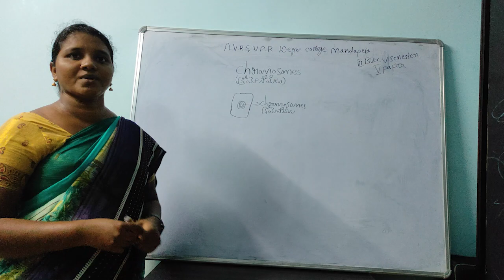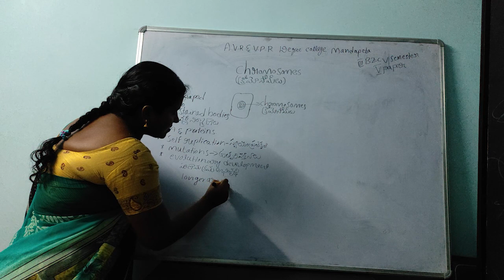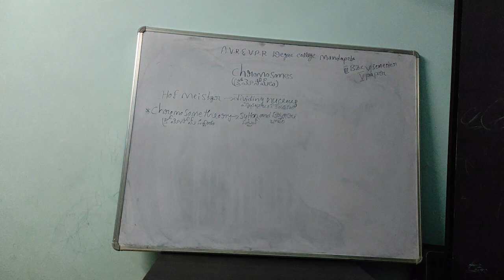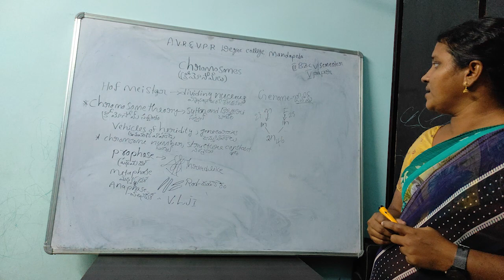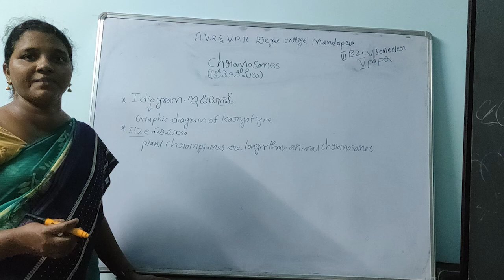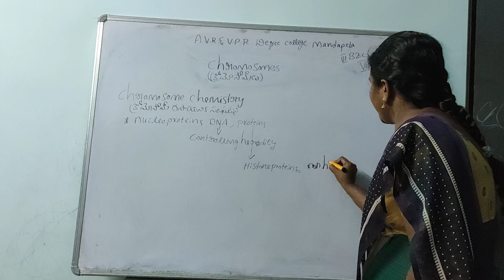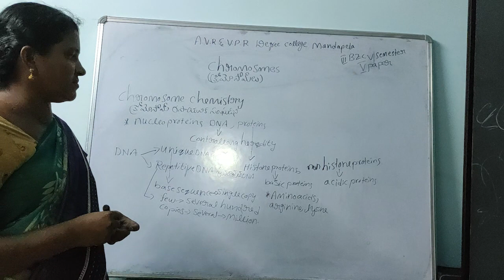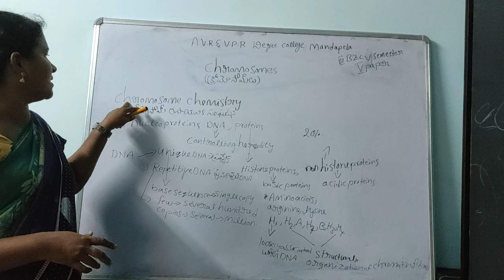III bzc 5 semester 5 paper chromosomes part 1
A.V.R&V.P.R DEGREE COPLLEGE
MANDAPETA